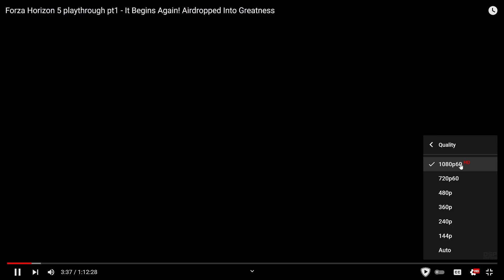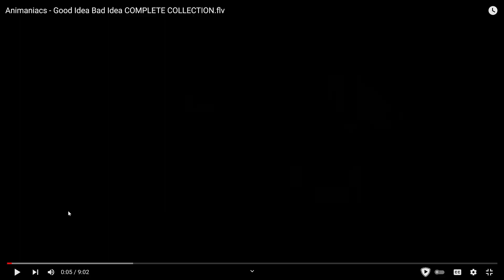dsp good idea bad idea Forza horizon 5 edition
i put my driving footage against his there might be a part 2

here we go again DSP wants every dollar and still whining about content ID